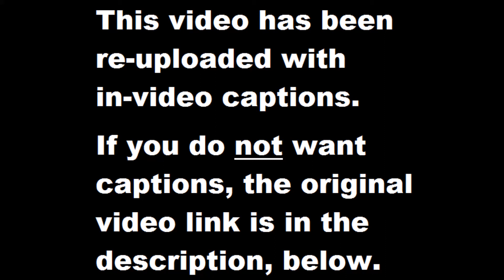[CC] (re-uploaded) Matt Doyle & Andy Mientus: 'Spring Awakening' Singing Lyrics Quiz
Original video (with no captions):
Please tell Playbill to turn on Community Captions. I have a complete srt (time-coded transcript) file of the original video. As soon as the Community Captions are on, I can publish the captions.

This video will be deleted as soon as the original has captions.